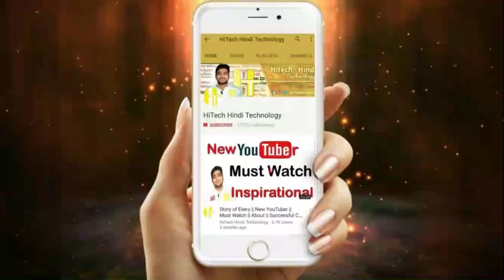BSF ਨੇ ਪਾਕਿ ਦੀ ਨਾਪਾਕ ਸਾਜਿਸ਼ ਕੀਤੀ ਨਾਕਾਮ,ਭਾਰਤ "ਚ ਦਾਖਲ ਹੁੰਦੇ 5 ਘੁਸਪੈਠੀਆਂ ਨੂੰ ਕੀਤਾ ਢੇਰ